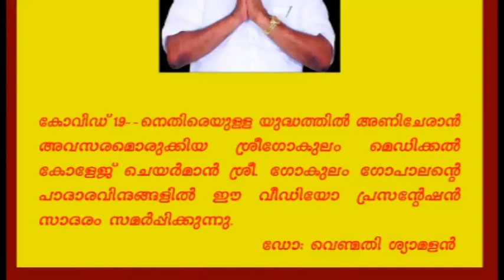corona covid# Covid song/ Corona song കൊറോണ ഗാനം/കോവിഡ് ഗാനം